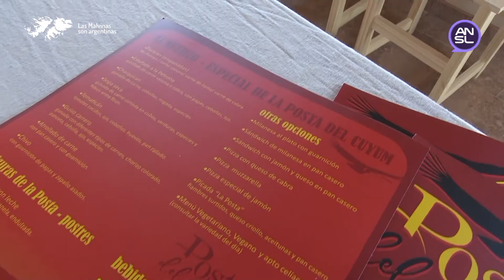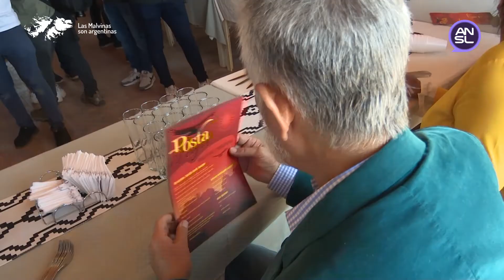Posta del cuyum, diseño de carta y menú